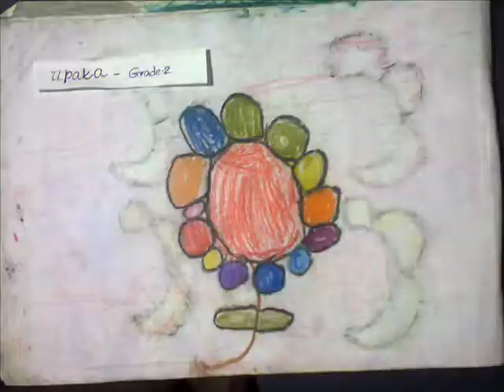upakachanuka Drawing Clip 21 Feb 2013